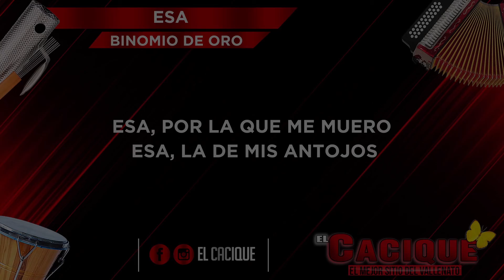Binomio De Oro - Esa (Letra)